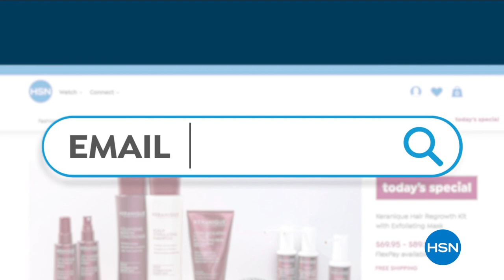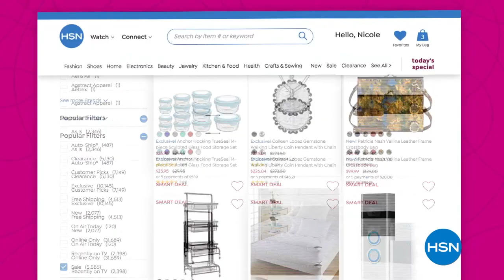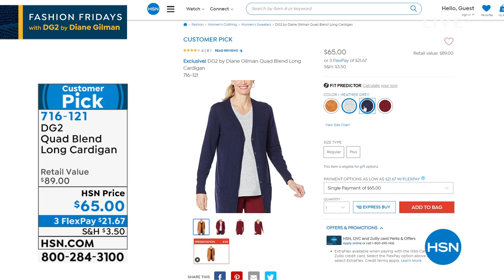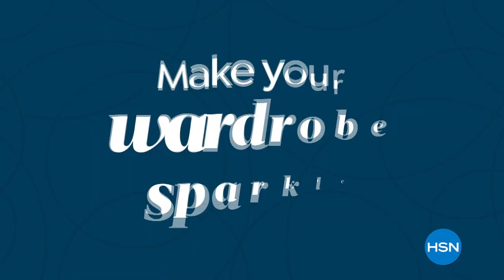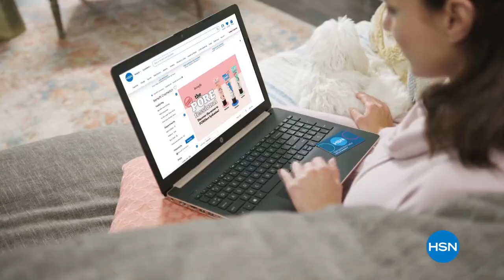HSN | Fashion Fridays with DG2 by Diane Gilman 08.13.2021 - 10 PM